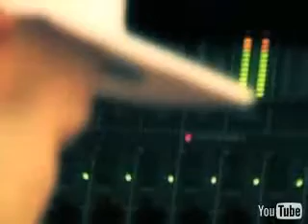MC MAGIC Lies